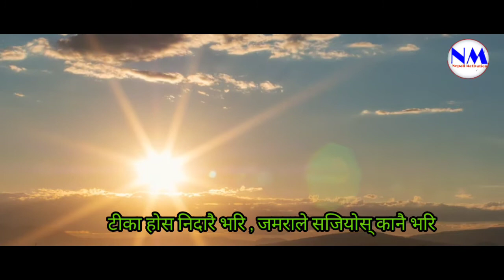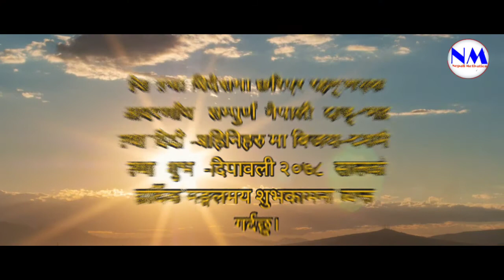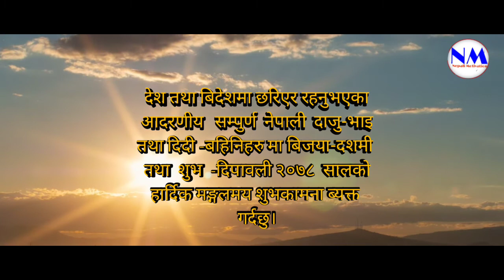बिजया दशमी तथा शुभ दिपावली २०७८ काे शुभकामना -Nepali Motivation 2021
बिजया दशमी तथा शुभ दिपावली २०७८ काे हार्दिक मङ्गलमय शुभकामना -Nepali Motivation 2021.

For More Powerfull Nepali Motivation Please

If you have any feedback and personal comments please ..